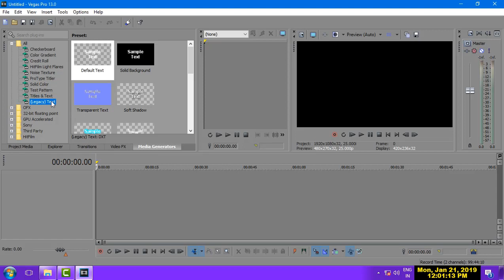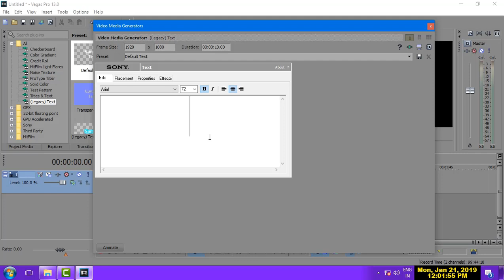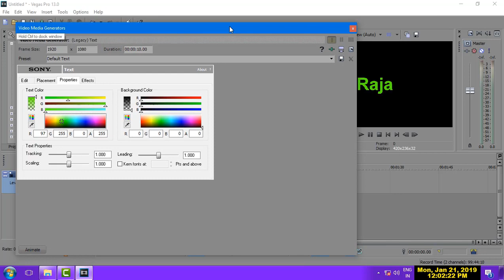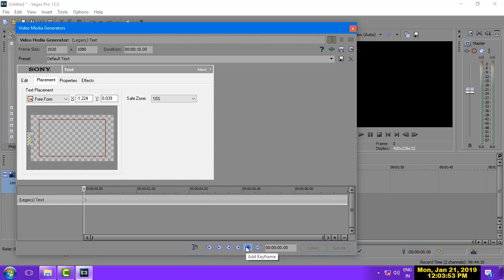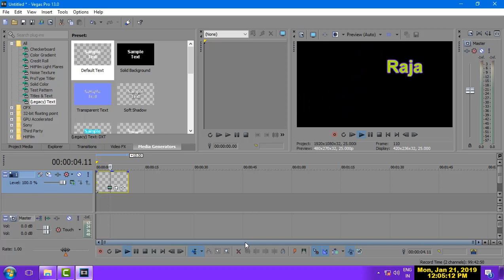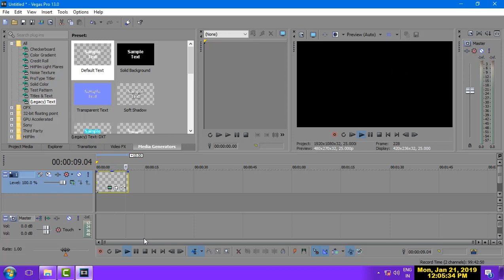6. sony vegas pro text animation in tamil videos